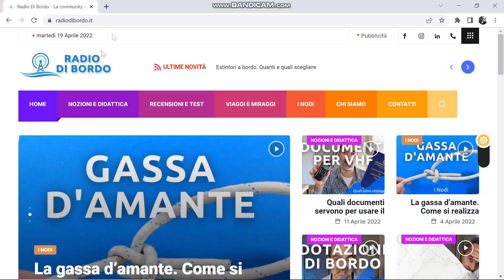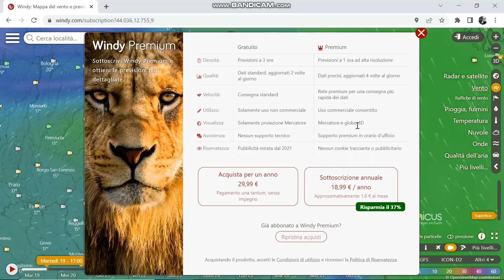WINDY - Come trasformare il tuo device in una stazione meteo. Le previsioni a portata di mano!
Grazie a Windy potrai trasformare il tuo computer, smartphone o tablet, in un'incredibile stazione meteo. Confronta le previsioni del tempo, grazie ai vari modelli di previsione (ECMWF - GFS etc etc) e ottieni tutte le informazioni di cui hai bisogno prima di prendere il largo come maree, onde, temperatura, vento e tanto altro. Tutto GRATUITAMENTE! Se vorrai attivare la versione premium, potrai usufruire di previsioni ancora più accurate. Davvero un software/applicazione fantastica.

Se hai fretta:
00:00 Inizio
00:20 Windy
01:04 Da dove iniziare?
10:40 Quanto costa Windy?

PS: Questo video NON è sponsorizzato ma frutto di un'esperienza personale.
PSS: Non sono un esperto, ne un commerciante/venditore etc etc ma un semplice appassionato di mare, di nautica e tutto quello che riguarda questo mondo. Potresti trovare imprecisioni, qualche errore...segnalalo nei commenti e te ne sarò grato 👌

LA MIA ATTREZZATURA:
Fotocamera Vlog Sony ZV-1
Action Cam SJCAM SJ8
Telecomando wireless e tripiede
Stabilizzatore 3 assi
Microfoni Wireless MOMAN C1X
Microfono lavelier di scorta
Kit luci
Asta supporto per smatphone

Chi sono: Mi chiamo Matteo e sono nato a Rimini nel 1981. Sono appassionato di tutto quello che riguarda l'acqua, il mare, la nautica. Non sono un esperto ma un grandissimo curioso con l'obiettivo di creare una grande community di appassionati come me, che possono trovare su Radio di Bordo idee, spunti e curiosità.

Per gestire la partita iva della mia attività online, utilizzo il servizio offerto da FISCOZEN: economico, semplice, veloce e con un'assistenza sempre pronta a rispondere alle mie domande.